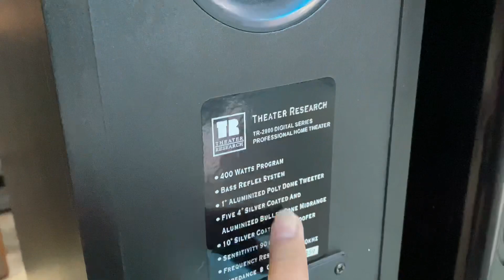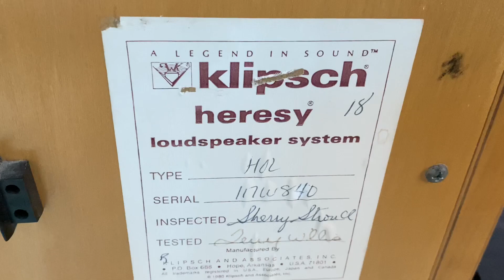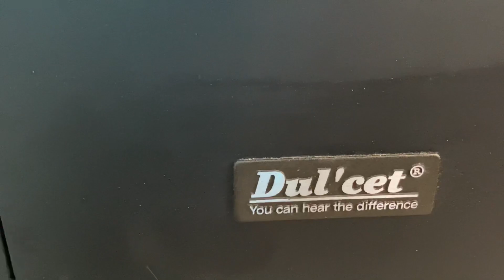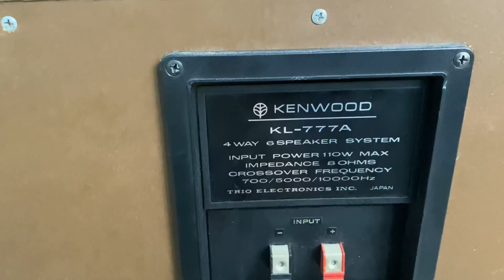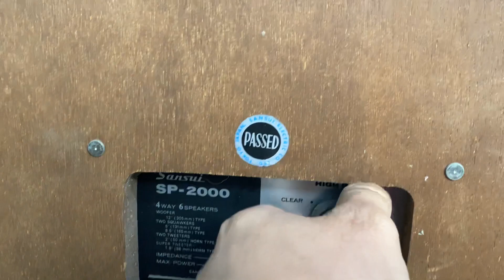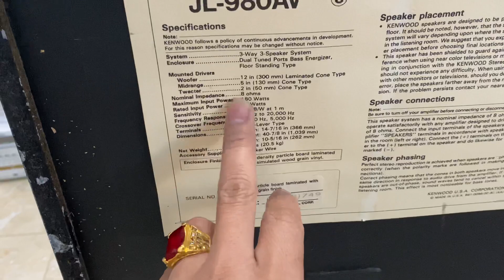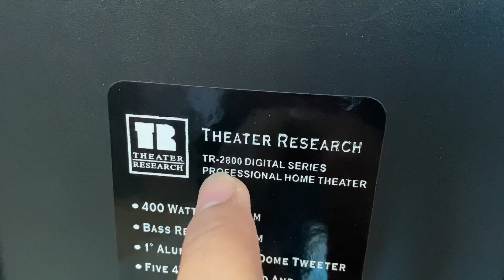Hàng về ạ lh 0911169961 1